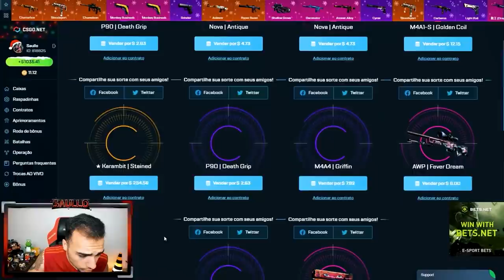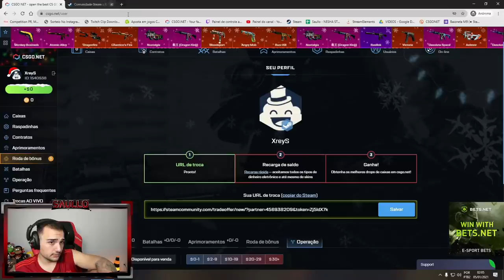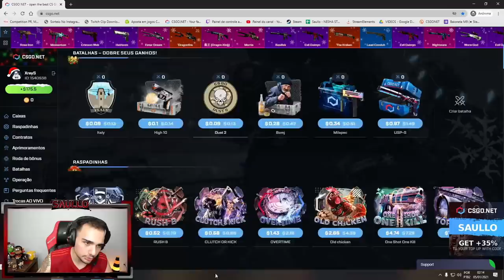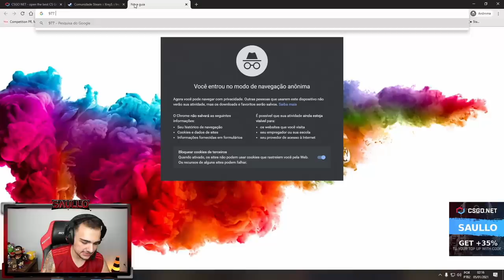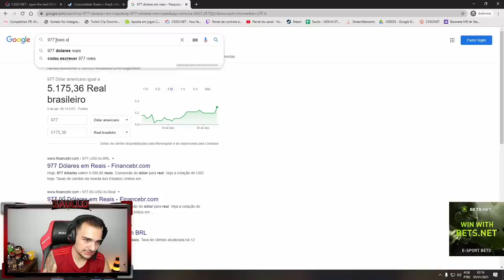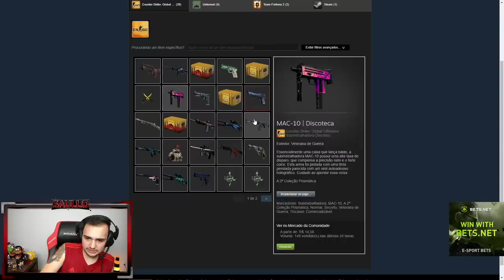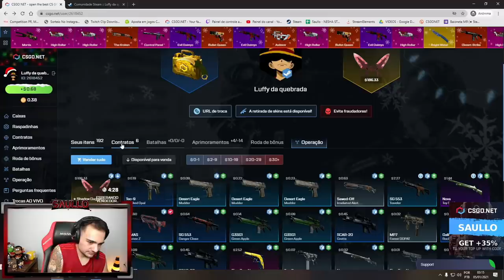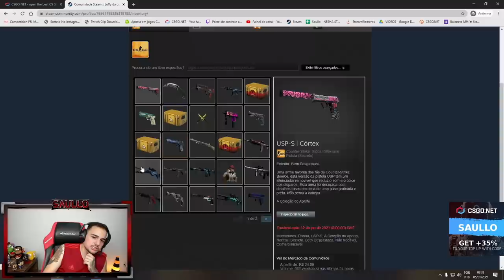Ele ganhou uma CAIXA DE FACAS de R$1000 e deu para seu melhor AMIGO!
Abri caixas de FACAS na conta de inscritos e essa atitude me surpreendeu!